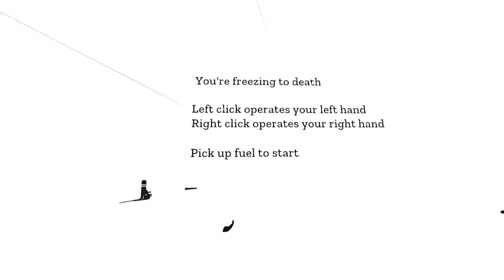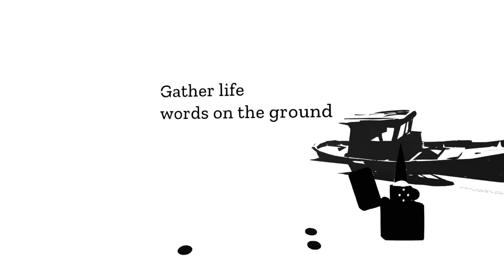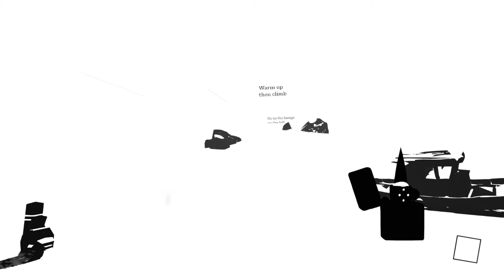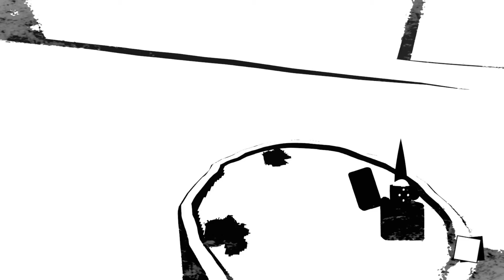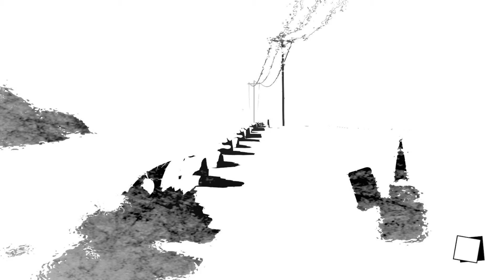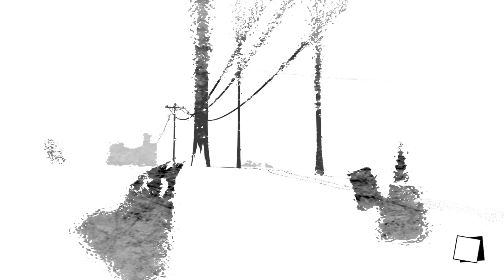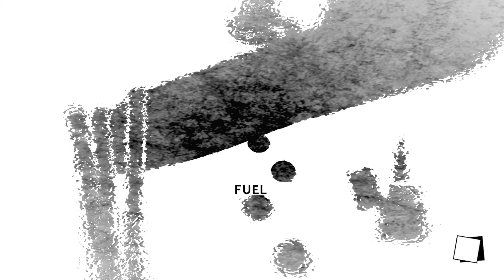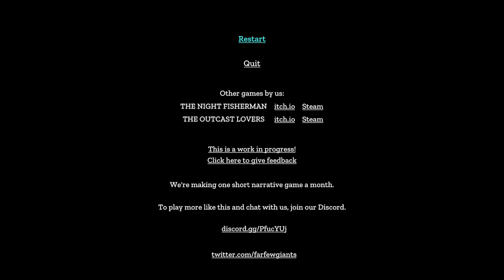I have no idea what is going on| The Imagined Leviathan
And if you are a poet yourself you can get some good feedback on allpoetry

I also post poems on GlobalComix becasue why TF not